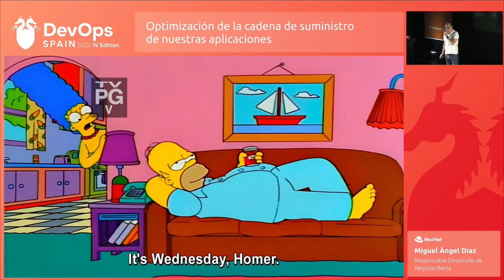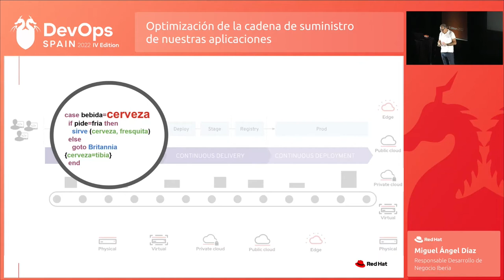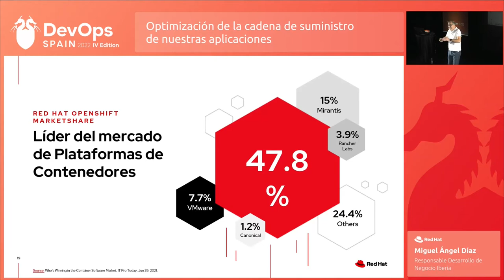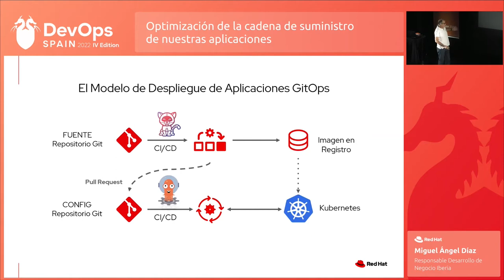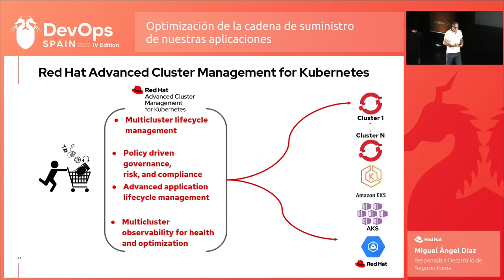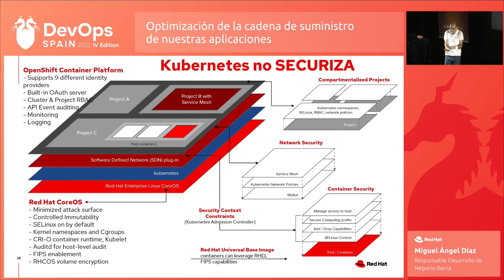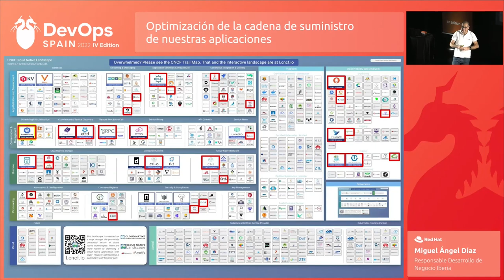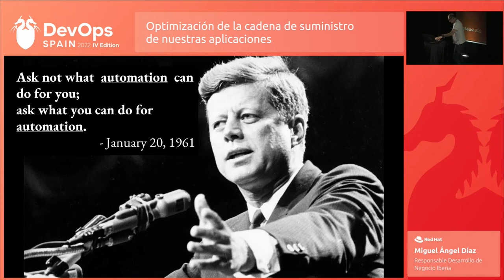DevOps Spain IV: Optimización de la cadena de suministro de nuestras aplicaciones - Redhat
Charla Redhat ‘Optimización de la cadena de suministro de nuestras aplicaciones’

Speaker: Miguel Ángel Díaz, Head of Business Development Red Hat

El ser humano es vago por naturaleza, en cuanto ha de hacer algo dos veces, intenta automatizarlo.

Esto aporta la gran ventaja del ahorro, de la eficiencia, de la eliminación de errores,...vamos a poder hacer más con el mismo esfuerzo.

Todas y todos lo vemos claro en la cadena de suministro, de fabricación de un automóvil.

¿No tendría sentido hacer lo mismo con nuestras aplicaciones?

¿No tendrá sentido automatizar, industrializar, la "fabricación" de nuestras apps?

Claro que sí. Y de esto es de lo que vamos hablar, de la necesidad de hacerlo y del cómo hacerlo.